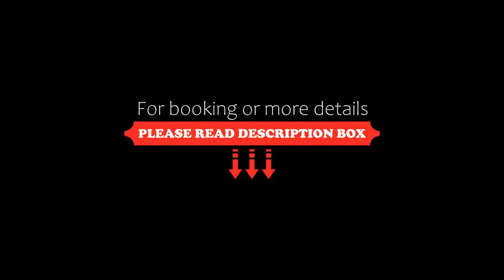Boutique Hotel Casa Granados, Tossa de Mar, Spain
About Property:
You're eligible for a Genius discount at Boutique Hotel Casa Granados! To save at this property, all you have to do is sign in.
Boutique Hotel Casa Granados is located in central Tossa de Mar, 150 m from the beach. Set in a restored 19th-century mansion, a range of luxury personalized services are offered.
This boutique hotel is surrounded by ornate gardens and has a swimming pool. Guests can request a personal shopper and a c...
Property Type: Hotel
Address: Roqueta, 10-12, 17320 Tossa de Mar, Spain
Searching For
1. Boutique Hotel Casa Granados - Tossa de Mar - Spain
2. Boutique Hotel Casa Granados - Tossa de Mar - Spain Address
3. Boutique Hotel Casa Granados - Tossa de Mar - Spain Rooms
4. Boutique Hotel Casa Granados - Tossa de Mar - Spain Amenities
5. Boutique Hotel Casa Granados - Tossa de Mar - Spain Offers and Deals
Audio Credit:
Track Title: Reasons To Hope
Artist: Reed Mathis